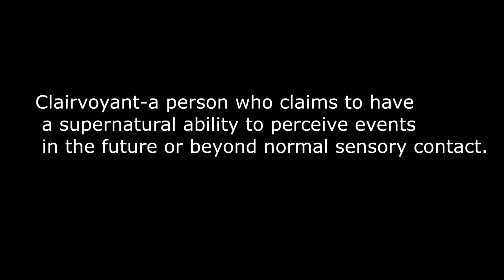BREAKTHROUGH “HALLWAY OF DOORS” VISION PROPHECY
The Lords says standup and receive your blessings your breakthrough is here now♥️I meditated and confirmed this from Our Lord and savior Jesus Christ.. Your Sons and Daughter will Prophesy Over You.